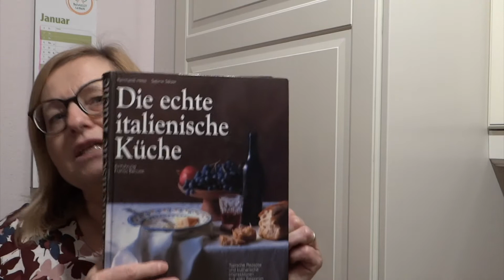Kochen mit Traudl - Penne all'arrabbiata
Aus dem Kochbuch "Die echte italienische Küche". Schnell und einfach zu kochen.
Einkaufsliste für 4 Portionen:
• 400 g Penne oder andere Nudeln
• 100 g Speck
• 1 Bund Petersilie
• 1 Dose stückige Tomaten (400 ml)
• 1 Chilischote
• 1 Zwiebel
• 2 Knoblauchzehe
• 2 EL Butter
• Salz, Pfeffer aus der Mühle
• 2 EL geriebenen Parmesan
• evt. eine Prise Zucker